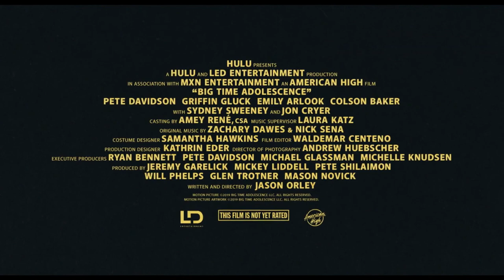[SpRiNtEr_Tv] _ Big Time Adolescence (2019) Трейлер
Переклад з англійської-Big Time Adolescence - американський комедійний фільм 2019 року, написаний та режисер Джейсон Орлі в режисерському дебюті. У ньому зірки Гриффін Глюк, Піт Девідсон, Сідней Суїні, Колсон Бейкер, Томас Барбуска, Емілі Арлоу, Оона Лоренс та Джон Клер.